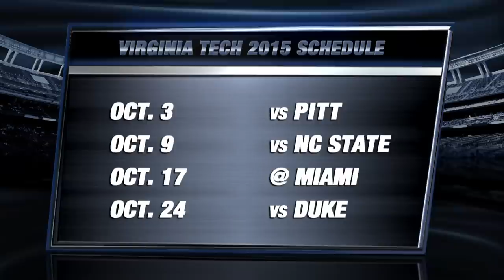Virginia Tech's Top 3 Games for 2015 | ACC Now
Virginia Tech's top 3 games this football season will go a long way in their quest to return to glory. Ohio St., Miami and Georgia Tech are among the pivotal matchups that will determine if VT rises above the fray, returns to the ACC Championship game and etches their name in the National conversation.